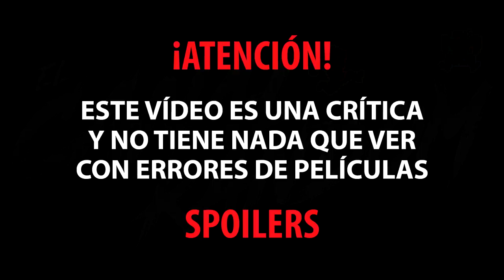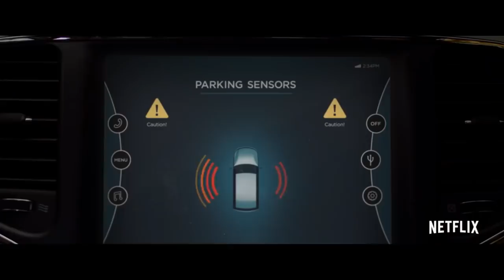BIRDBOX (A CIEGAS) CRÍTICA - PELÍCULAS DEL 2019 #1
Venimos a hablar de la película de Sandra Bullock, BIRDBOX (A CIEGAS) ¿es tan buena como dicen?

Colaboradores